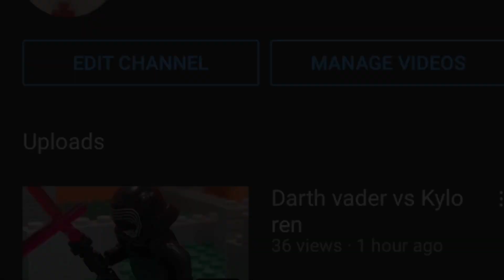Suggestions for upcoming stop motions